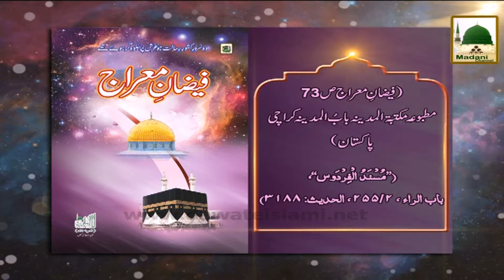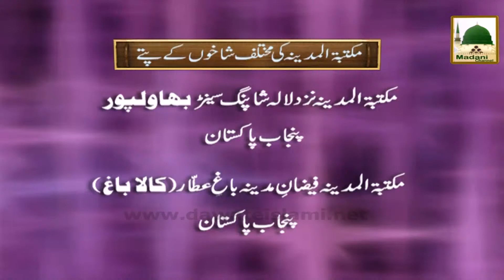Madani Phool Mairaj - Buland-o-Bala Mahallat